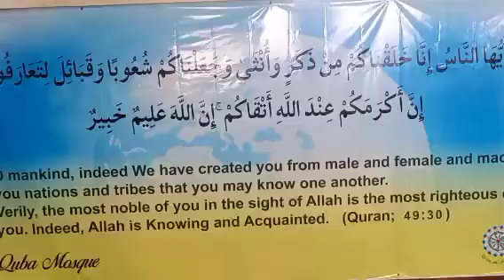تقریب ادیان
إِنَّ هذِهِ أُمَّتُكُمْ أُمَّةً واحِدَةً وَ أَنَا رَبُّكُمْ فَاعْبُدُونِ
فهم اینکه ما یک امت هستیم واقعا دشوار نیست اما چرا برخی متوجه نمی شوند ؟

پرسمان
استاد صبوری